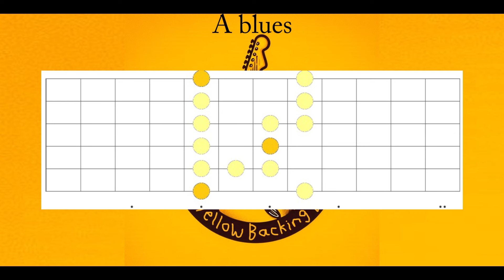'Light Blues' - backing track for guitar solo. A blues scale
Use the A blues scale to have a play over this blues backing track with a swing